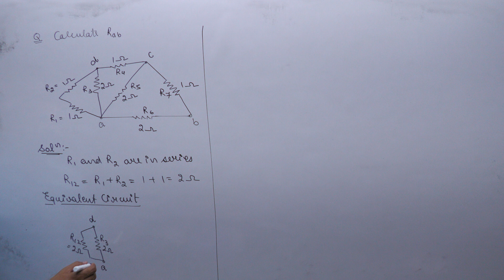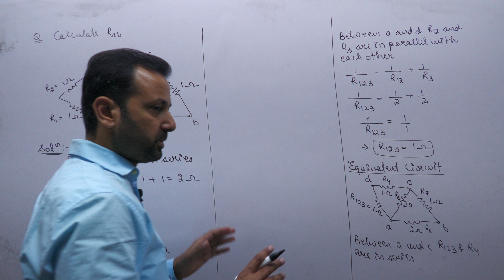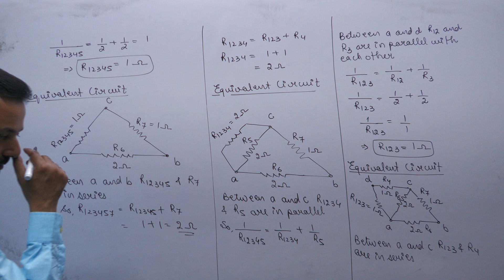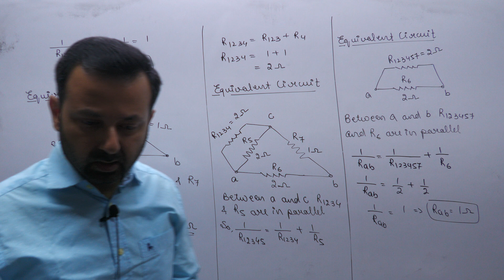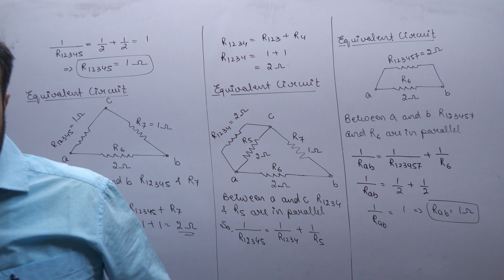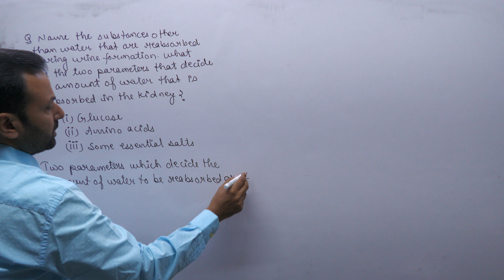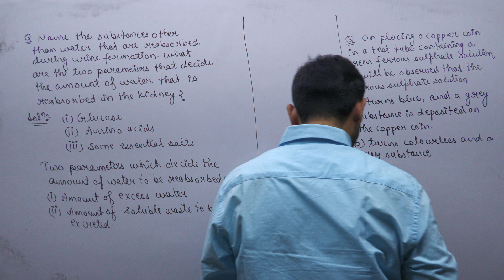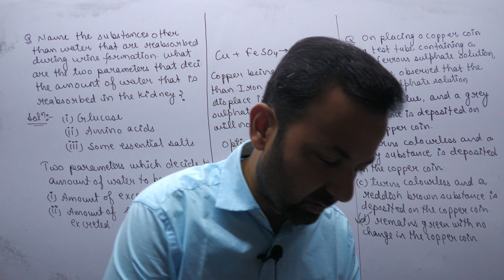Class XA Science 28th Oct, 22 (Mixed Doubts)